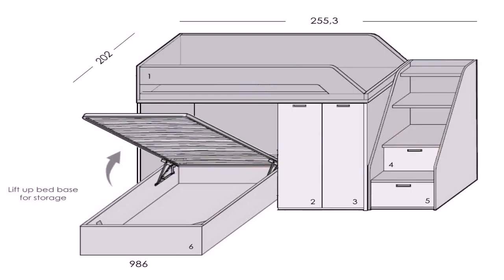Bunk Bed With Desk And Wardrobe Uk (see description)